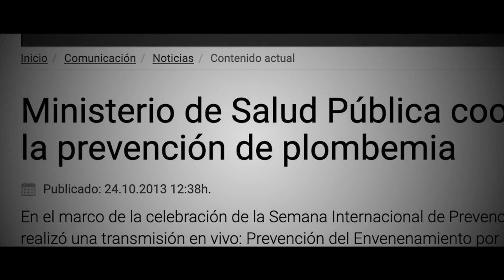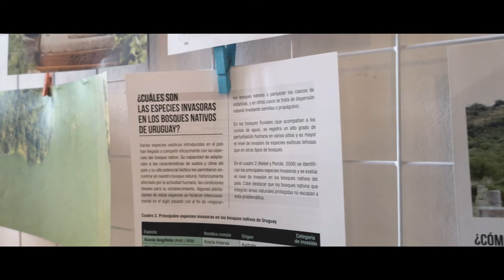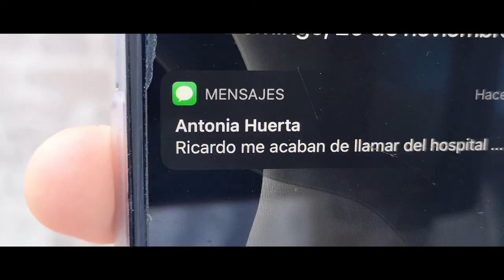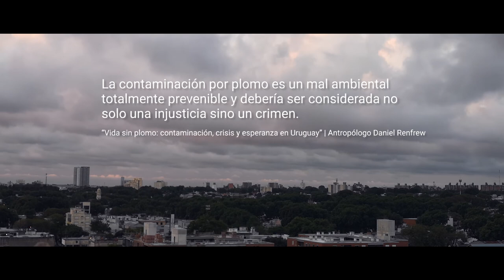Vil Metal.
Sofía y Ricardo, estudiantes de Agronomía próximos a recibirse, colaboran con un colectivo de Huertas Urbanas. Una desición desesperada cambiará el rumbo de sus vidas y las del colectivo.

Equipo técnico: Grethel Muller, Fabiana Cohendet, Valeria Hernández, Leticia Mora.
Elenco: Hebert Barboza, Valeria Hernández, Leticia Mora.